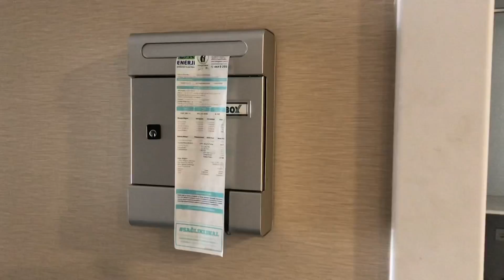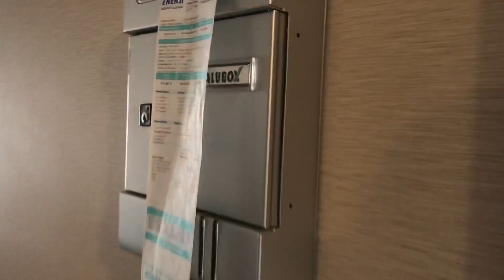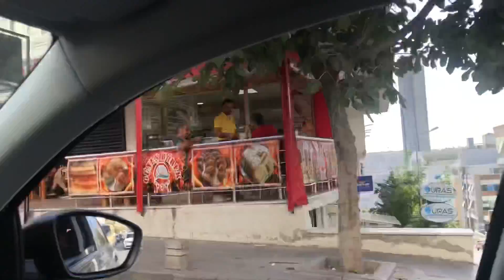Ищем квартиру в Стамбуле / Благоустроенный жилой комплекс в Стамбуле. Аренда / Продажа.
Ас-саляму алейкум!
Меня зовут Залина. Я переехала из Чечни в Турцию. С помощью Всевышнего я осуществляю свои мечты. Держу путь к своим целям.
На моем канале я показываю то, чем я занимаюсь.
Оказываю услуги байера.
Помощь с закупкой любого товара в Турции.
Сопровождение в Стамбуле.